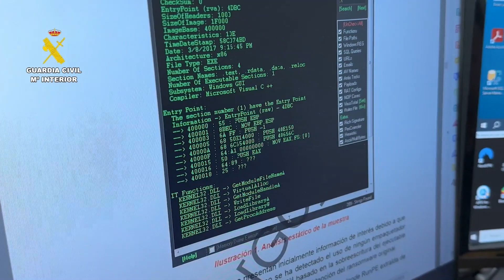La Guardia Civil detiene en Alicante a dos hackers internacionales que atacaron a 168 empresas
 Se trata de una operación coordinada por Europol contra la organización Ragnar Locker, especializada en la extorsión a empresas a través del ransonware

 Hay un tercer detenido en Letonia. Además, los investigadores han desmantelado la infraestructura del malware en Países Bajos, Alemania y Suecia

28 de octubre de 2023. La Guardia Civil ha detenido en Alicante a dos ciberdelincuentes miembros del grupo Ragnar Locker, organización especializada en extorsionar mediante el secuestro de datos.

Se trata de una macroperación internacional en la que han participado once países, y que ha supuesto un golpe contra este grupo responsable de numerosos ataques contra estructuras críticas de todo el mundo.

Además de los dos detenidos en Torrevieja y Alicante, hay un tercer detenido en Letonia. La infraestructura del ransomware ha sido desmantelada en Países Bajos, Alemania y Suecia. Por otra parte, el sitio web de fuga de datos asociado en Tor ha sido desarticulado en Suecia.

El presunto creador de este popular programa de secuestro informático ha sido localizado en República Checa. Además, se han llevado a cabo varios registros en Ucrania.

La investigación ha sido dirigida por la Gendarmería Nacional francesa, junto con las autoridades policiales de la República Checa, Alemania, Italia, Japón, Letonia, los Países Bajos, España, Suecia, Ucrania y los Estados Unidos de América.

Durante los registros, además de la intervención de diferente material informático, la Guardia Civil ha logrado incautar hasta tres tipos distintos de criptomonedas: bitcoin (BTC), litecoin (LTC) y binance coin (BNB).

Secuestro y extorsión
El ransomware es una modalidad de malware en el que la información sensible contenida en los servidores de una empresa es cifrada, para pedir posteriormente el pago del rescate, generalmente exigido en criptomonedas, a cambio de la clave de descifrado para recuperar la información. A este grupo criminal, que operaba con un conocido “ransomware”, se le atribuyen ataques a grandes infraestructuras críticas, como fue el de la aerolínea nacional portuguesa o el de un hospital en Israel.

El modus operandi se caracterizaba por emplear una doble táctica de extorsión, exigiendo pagos desorbitados por las herramientas de descifrado, así como para no difundir los datos confidenciales robados durante el ataque informático. Advertían expresamente a las víctimas de que habría consecuencias si avisaban a la policía, publicando los datos robados.

Ya en octubre de 2021, investigadores de la Gendarmería Nacional Francesa y del FBI de Estados Unidos, junto con especialistas de Europol e Interpol se desplazaron a Ucrania para desarrollar una investigación conjunta con la Policía Nacional ucraniana, que se saldó con la detención de dos de los principales miembros del grupo criminal.